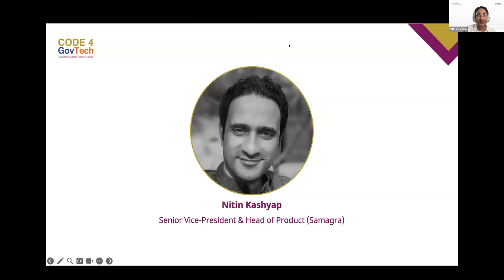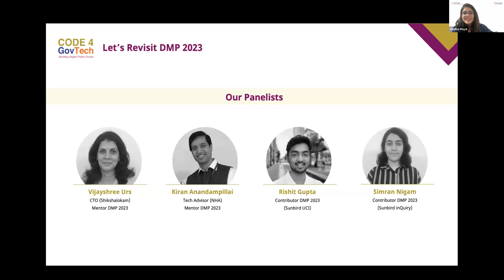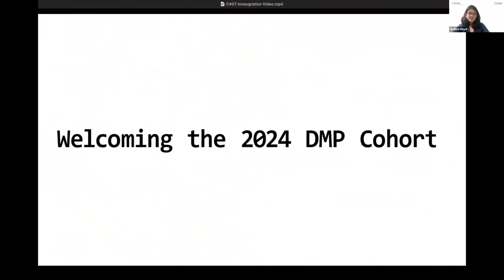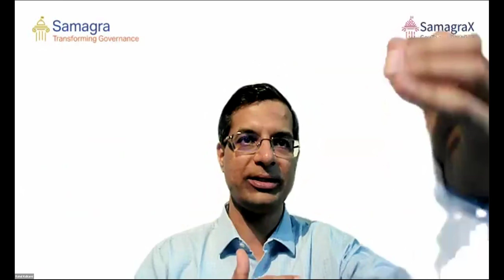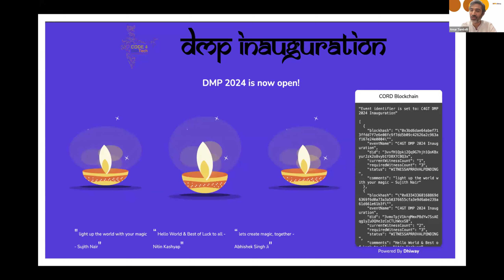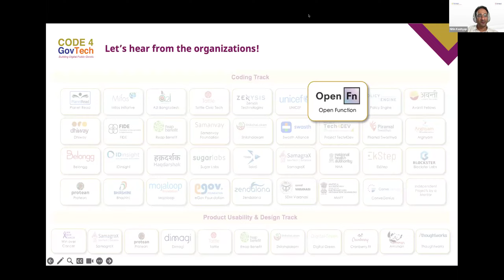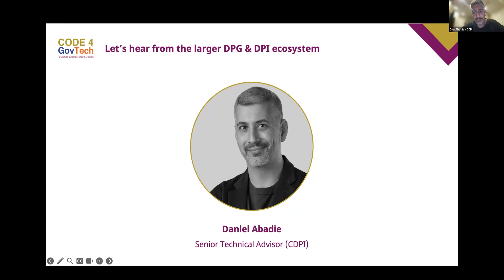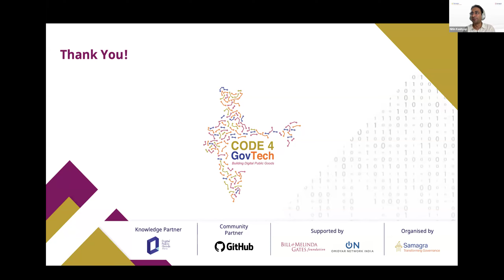Inauguration Ceremony | Dedicated Mentoring Program 2024